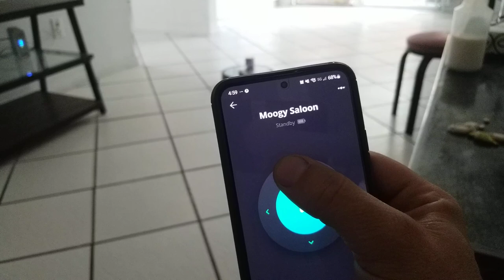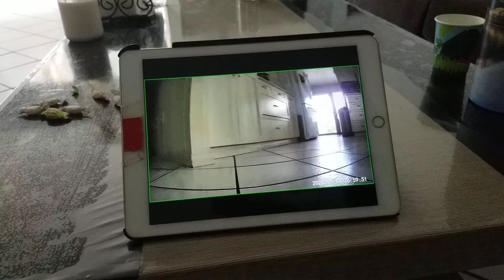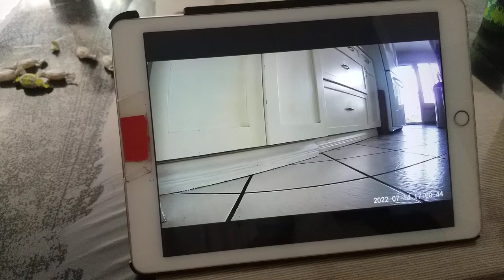Home wandering security camera (WIFI + WIFI vacuum))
WIFI CAMERA AND A FLOOR VACUUM that can be controlled remotely from outside the network (Internet needed for the camera and the vacuum).

You can use any other devices like remote controlled RC car or anything equivalent.

The only down side is you must have 2 cellphones. one to see the camera and the other to controll the vacuum.